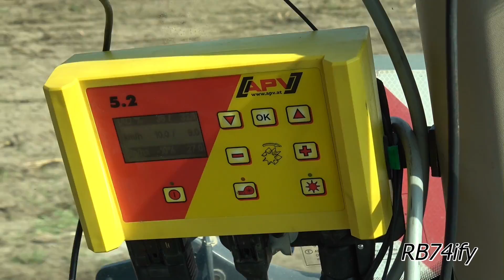Slurry Distribution Leveling and Sowing Loot & Veal - Fendt Tractors Ravizza Fontana APV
13/09/2017 Confienza (PV) - Aziende Agricole BISAGNO
Terminata la trinciatura del mais incominciano i lavori di preparazione per la stagione 2018.
Sui campi viene distribuito Digestato, frazione liquida dei processi digestivi che avvengono negli impianti a Biomasse ed immediata successione si procede all'interramento ed alla semina di una miscela di Loietto e Veccia per sovescio, operazione che viene svolta in un unico passaggio. Nel grosso campo adiacente dopo l'aratura si esegue livellamento.
I mezzi impiegati sono: Fendt 724 S4 abbinato a carrobotte treassi Ravizza 200, Fendt 939 Stage IIIB con combinazione d'attrezzi Fontana: erpice a dischi anteriore, coltivatore posteriore (7 ancore tipo Michel, fila di dischi e farfallino) sul quale è montata una seminatrice pneumatica APV PS 800 M1, larghezza 3 metri, capacità serbatorio 800 litri ed infine un Fendt 930 Stage IIIB con cingoli in gomma TiDue Camoplast e livellatrice a doppio ricevitore laser Fontana LSR, larghezza 7 m
Ringrazio sentitamente Aziende Agricole BISAGNO